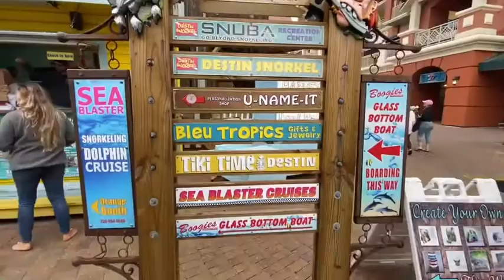HarborWalk Village * Shopping, Food/Drinks, Boat Docks * Destin, FL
If you stay in the area, you have to visit the Destin HarborWalk Village! Since it was raining, we did not get to film much, we will be back soon to get more on film!
Definitely a place to come and stay awhile! Lots of shopping and eating!!